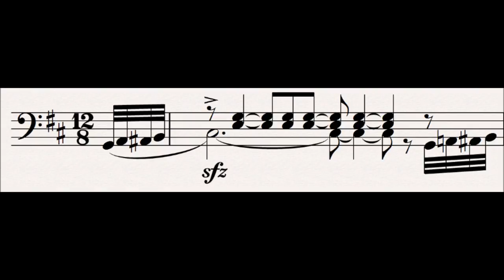31 Hate : Der Ring Des Nibelungen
This leitmotif is first heard in the forth scene of Das Rheingold.

This motif accompanies feelings of great loathing between characters, for example when Alberich has just had the Ring stolen, thus does he address Wotan before casting his curse.

This motif is derived from the central notes of the Ring motif, which form a diminished triad on the sustained notes, crating a most discordant sound. It is also derived from the curse motif used in his much earlier opera, Tannhäuser.

Subsidiary Leitmotifs:
None